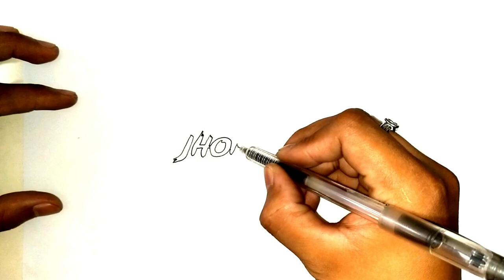Tie Dye Pro Tips Ep. 2 | Tali at Kulay